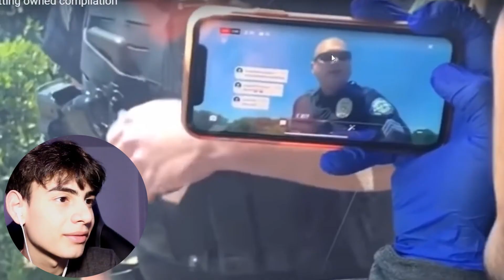Cops Getting Owned By Citizens (Insane)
In this video I react to cops getting owned by citizens. This video is funny and informative. In this video there are crazy cops and crazy pull overs.

My name is JasonSmallz and I make funny videos for entertainment!